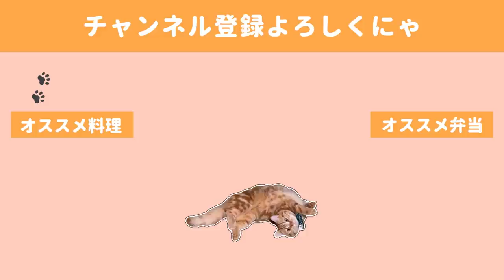夢が詰まった【マンガ肉】と好物おつまみセットでご機嫌クック【料理動画】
幼少期からずっとこのマンガ肉が憧れでした🍗
ルフィーが被りついてるような、あの得体の知れないお肉にめちゃくちゃそそられてました。
今日はこのマンガ肉の再現が出来て嬉しかったです。
手間は若干かかりますが、図工みたいで楽しかったです。
インパクトはもちろん、食べた時のボリューミーさが忘れられません。
夢がたくさん詰まっている感じです。

とても美味しかったのでおもてなし料理なんかにもありかなぁと思います🤤

今日の詳しいレシピをブログに載せているので是非覗いてくださいませ🙏✨

◇BGM◇
DOVA-SYNDROME様